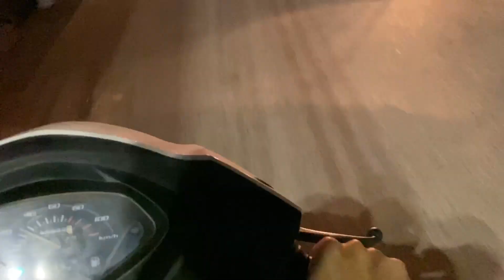Pyaar me pagal hua aashiq😩| dhol vala banadiya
BEST VLOG